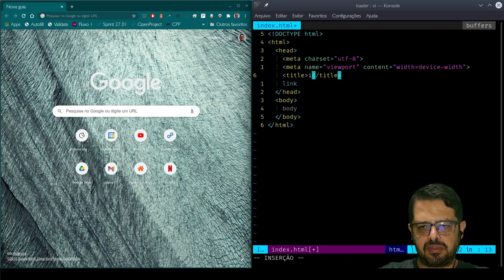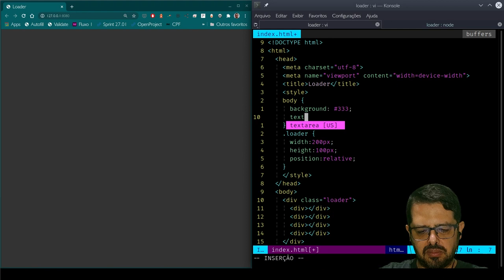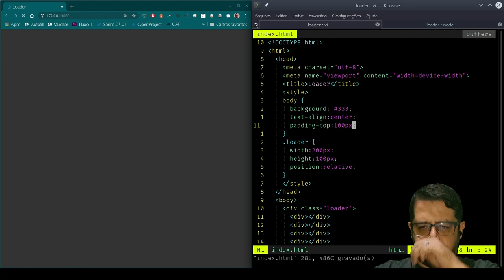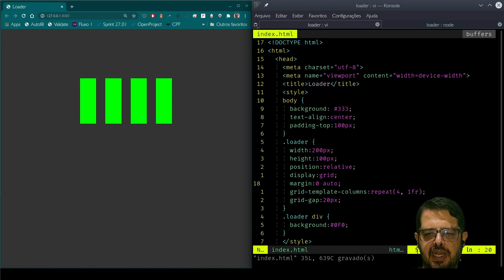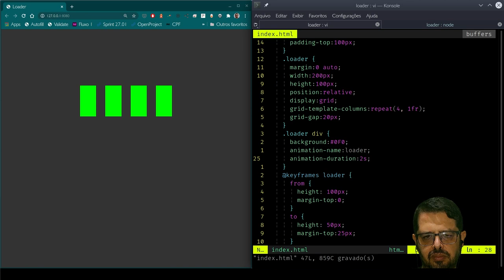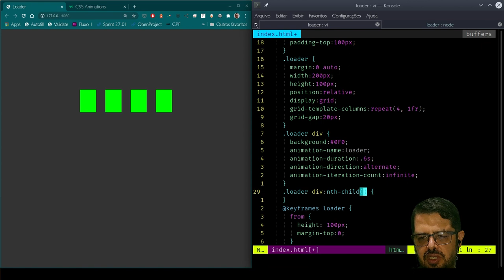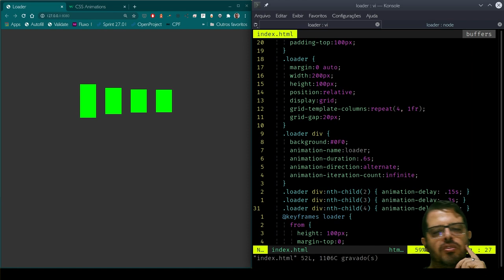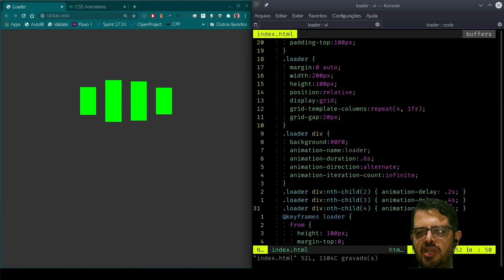Criando um Loader Tipo "Onda" com CSS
Para relaxar, vamos gastar uns minutinhos criando um loader com animações CSS?